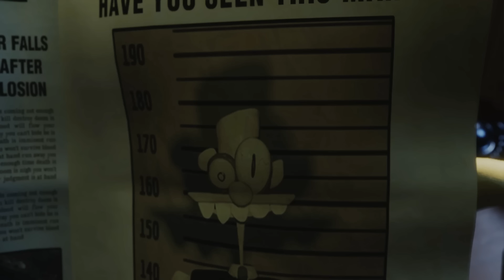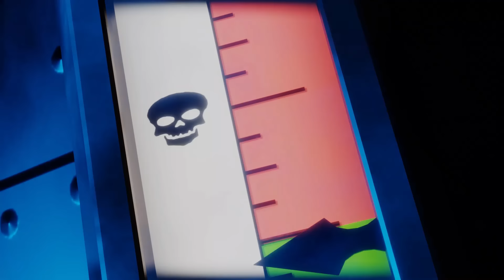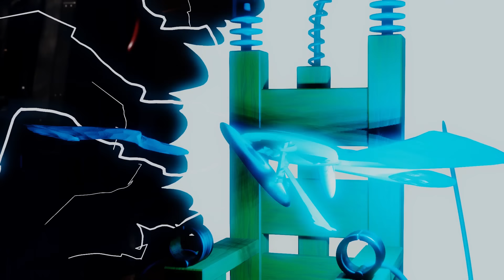Gromit Gets the Chair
How will the ol' chap get out o' this one?